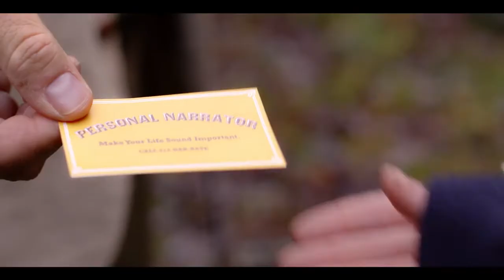Peter Flihan - "This is Mary"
I am proud to be in this great comedic short, written and directed by Kevin Slack, and cast by Stephanie Hunter.  Enjoy!